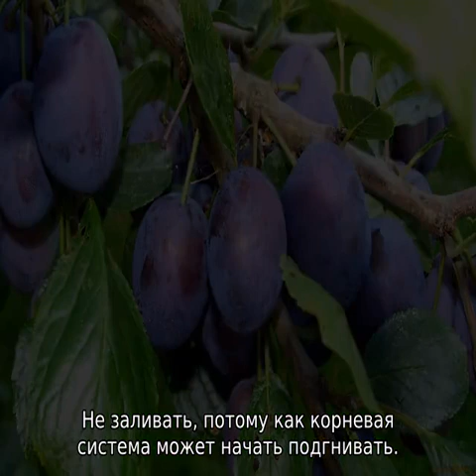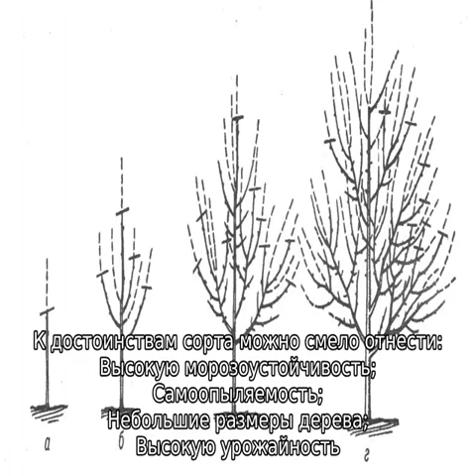Слива Синий Дар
Слива Синий Дар: описание, характеристики, как правильно сажать, как ухаживать, агротехника выращивания, урожайность. Что необходимо знать про данный сорт, советы и рекомендации от опытных садоводов.